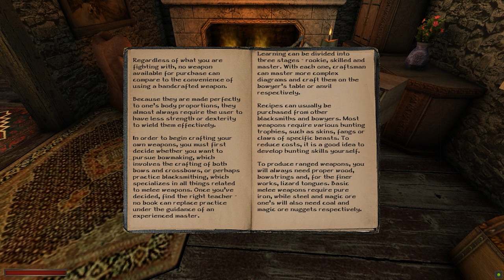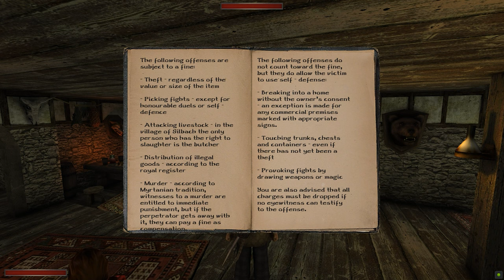COma Plays: Archolos | Part 3: